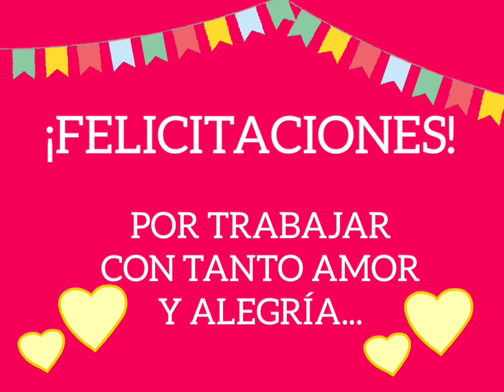Proyecto "Panadería" - Cierre